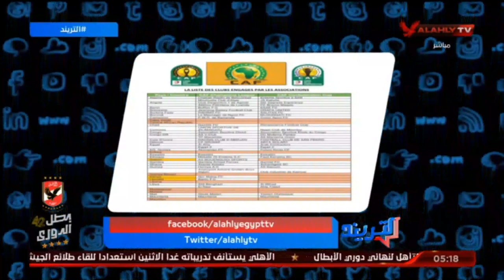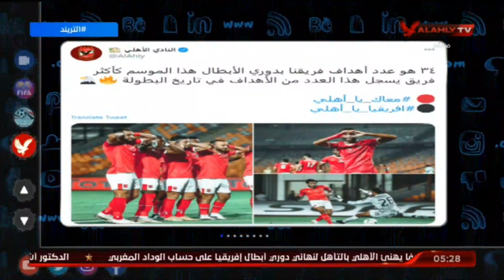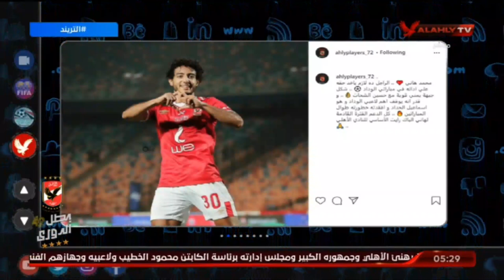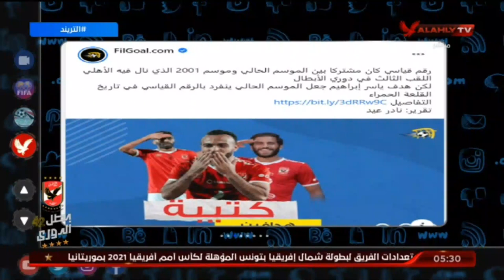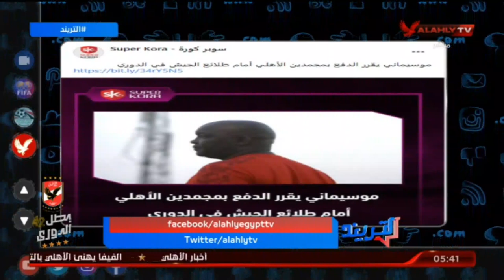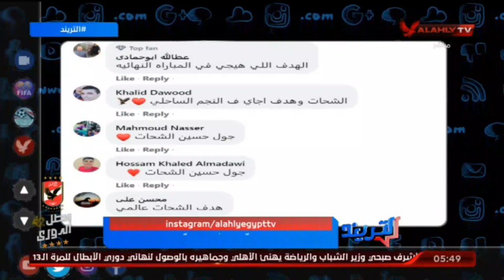حلقة التريند كاملة | 25-10-2020